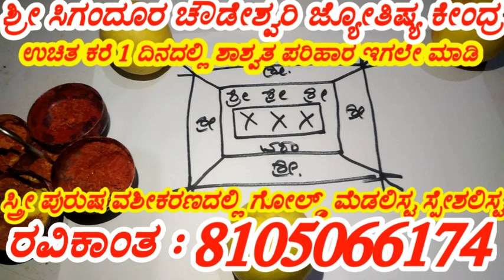New video New video New video egale nodi